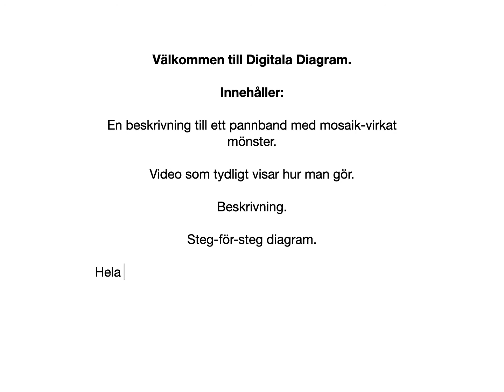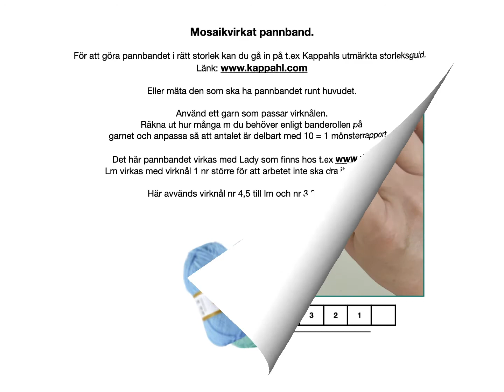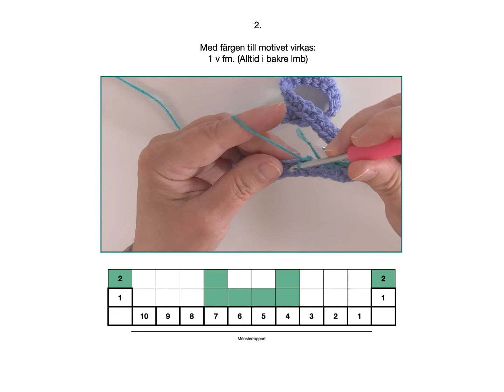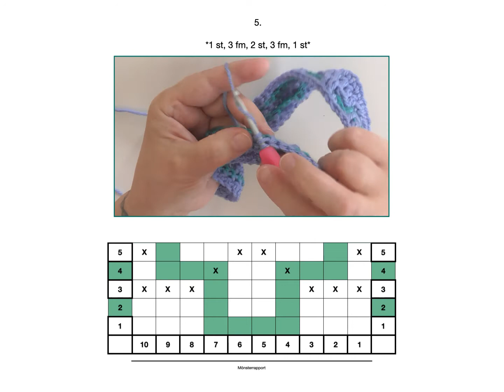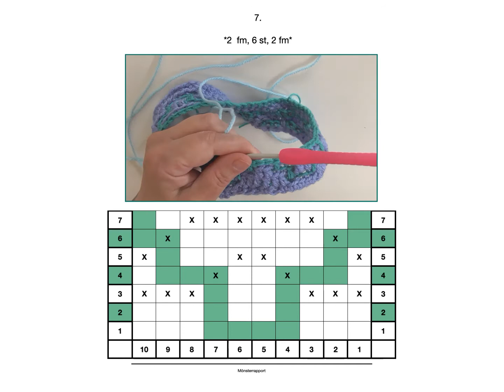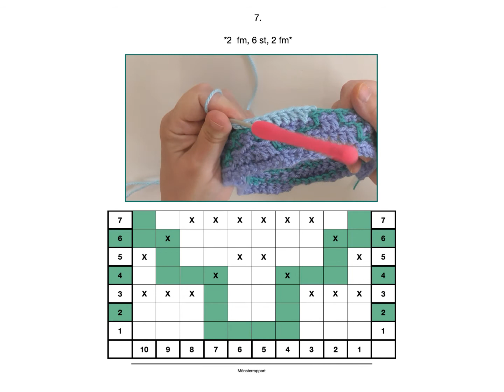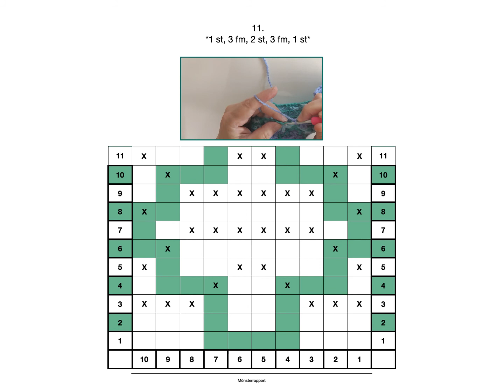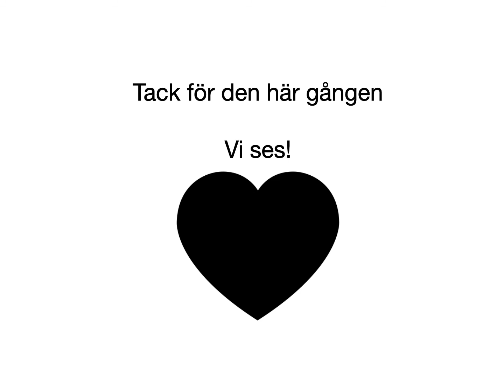Mosaikvirkat pannband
Videon tar dig igenom diagrammet steg för steg med tydlig handledning. Du behöver 2 färger på garn och en virknål.